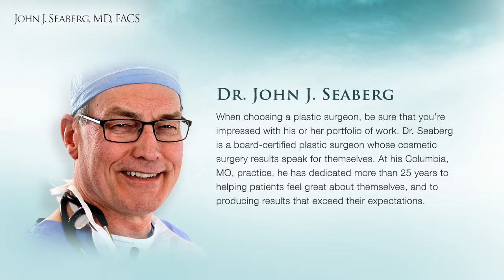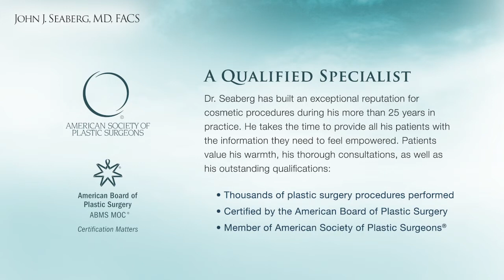Columbia, MO, Tummy Tuck Before-and-After Photos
Viewing before-and-after photos of actual patients is one of the best ways to help you choose a plastic surgeon. This video demonstrates the amazing results Dr. Seaberg achieves for his tummy tuck patients in Columbia, MO.

At his plastic surgery practice, Dr. Seaberg specializes in body contouring surgery such as tummy tucks, breast augmentation, and liposuction. Learn why Dr. Seaberg is one of the leading plastic surgeons in the Columbia area by visiting our

John J. Seaberg, MD, FACS
1601 East Broadway #260